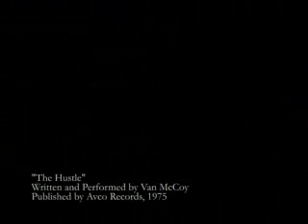(how to) do the hustle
How to do the Hustle line dance, with moves labeled to help you follow along. Based on a few hours of research and a viewing of "Saturday Night Fever." Enjoy! [UPDATES BELOW]

UPDATE October 9th, 2009:
Over 1,000,000 views! I am surprised and very thankful for the continued support of YouTube viewers. I'm planning a few celebratory gestures - be on the lookout for some "Do the Hustle" news coming soon!  Thanks again, and remember to DO IT!

UPDATE May 19, 2015:
Thank you for all the hilarious comments and support after all these years. As an added thank you for spreading the Hustle love, I've revealed my face. It only took 9 years to work up the nerve. Enjoy!